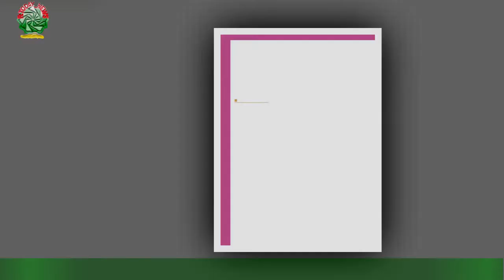Pierre Perret : très inquiet pour un cher, il prend une grande décision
Pierre Perret ne cache rien à son public. A 87 ans et après plusieurs décennies de carrière,le célèbre chanteur se livre toujours sans fard que ce soit sa brouille avec ses petits-enfants ou encore la mort de sa fille Julie,à seulement 32 ans.